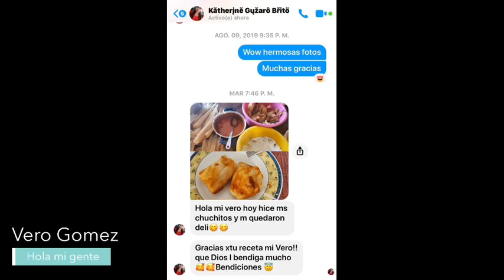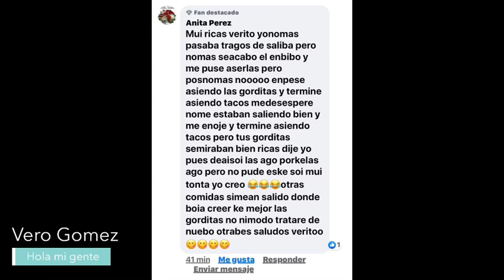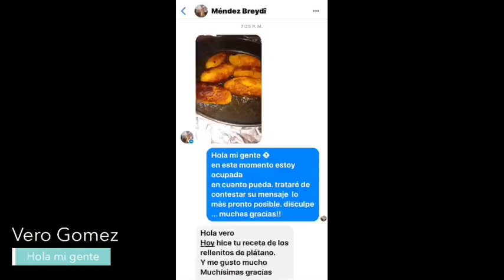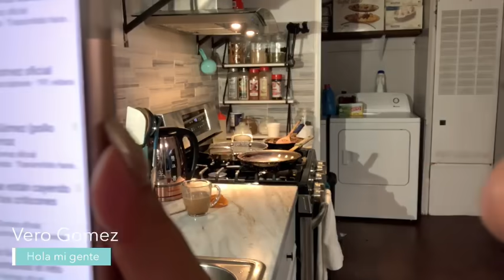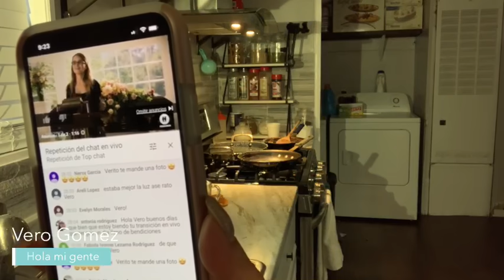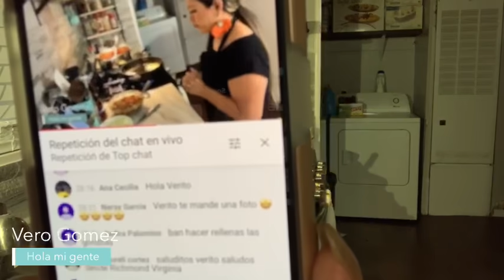Vero Gomez ( porque se burlan de la gente )